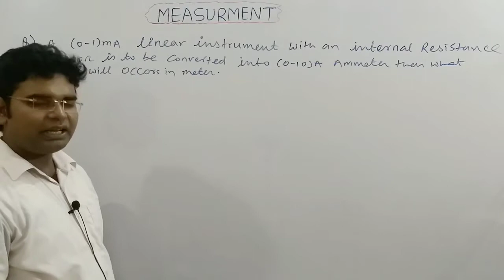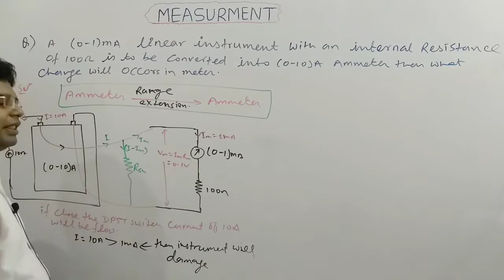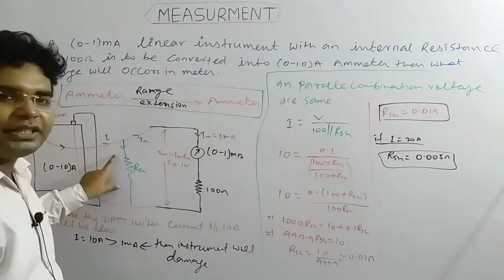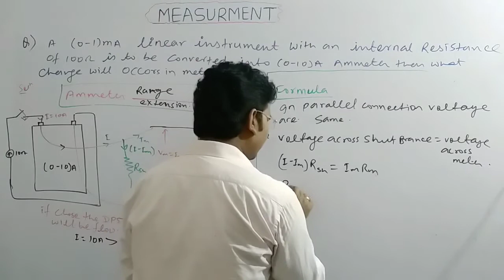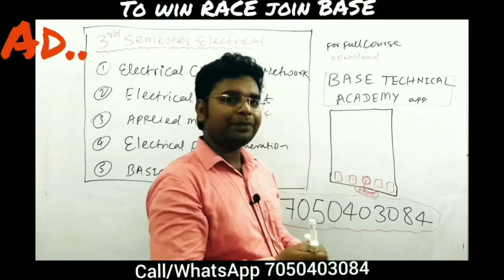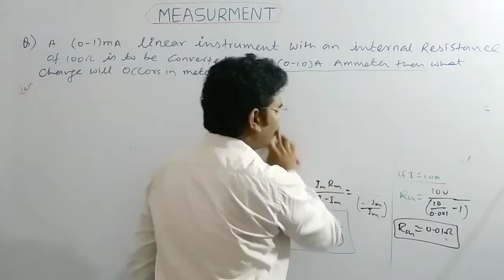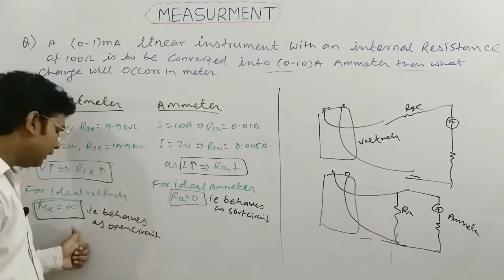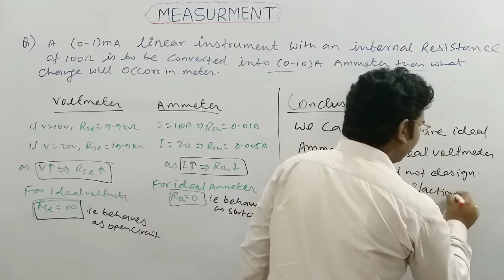L7|| Measurement|| Range extension of ammeter by practical example || 3rd sem|| Electrical & EC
To learn full subject and any other subject of Electrical and Electronics Engineering download our BASE TECHNICAL ACADEMY app from play store